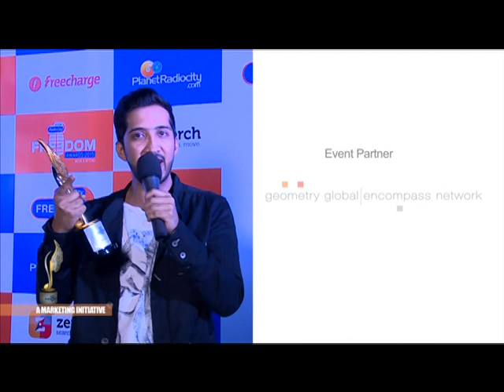Swarathma | Pyaar Ke Rang | Radio City Freedom Awards 2015